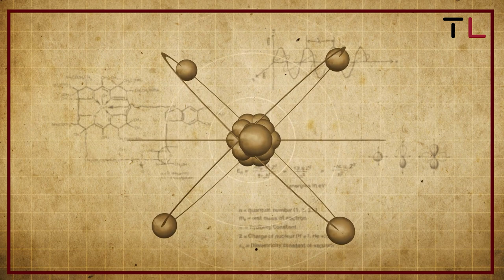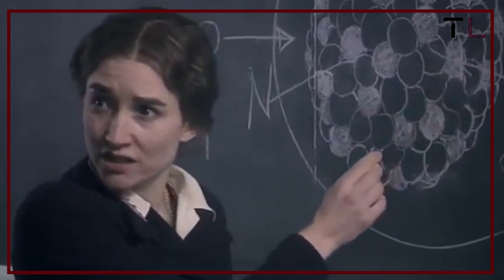Jewish girl Lise Meitner: The First Lady of Nuclear Science, who discovered Nuclear Fission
On November 7, 1878, Lise Meitner entered the world in Vienna, Austria. She was the third of eight children born to Jewish parents, and she began studying physics under Ludwig Boltzmann at the University of Vienna in 1901. After finishing her doctorate in 1906, she moved to Berlin the following year to work with chemist Otto Hahn and quantum physicist Max Planck. She shared a 30-year career with Hahn at Berlin's Kaiser Wilhelm Institute for Chemistry, where they both served as section heads. Hahn and Meitner worked together extensively to investigate radioactivity using her physics expertise and his chemistry background. Protactinium was identified as a new element in 1918.

Pierre Victor Auger, a French chemist, found the radiationless transition discovered by Meitner in 1923 and gave it his name.

Meitner was compelled to leave Germany for Sweden following the Anschluss of Austria in 1938. She kept working at Manne Siegbahn's Stockholm institute despite receiving little help, in part due to Siegbahn's sexism. Throughout the month of November, Hahn and Meitner secretly convened in Copenhagen to plot out their next round of tests. Nuclear fission was first demonstrated by research conducted in Hahn's Berlin lab and reported in January 1939. Nuclear fission was coined by Meitner and her nephew, scientist Otto Frisch, in February 1939 after they published the physical explanation for the observations. As a result of the discovery, other scientists pressured Albert Einstein to write a warning letter to President Franklin D. Roosevelt, which in turn prompted the creation of the Manhattan Project.

Hahn received the Nobel Prize in Chemistry in 1944 for his work on fission, but Meitner was not recognized for her contributions. This was in part because Hahn had minimized her importance ever since Meitner had left Germany. In 1966, Hahn, Meitner, and Strassman were given the Enrico Fermi Award in an attempt to make up for the omission of the Nobel Prize in their honor. In 1946, she came to the United States and received celebrity treatment from the American press for having "left Germany with the bomb in my purse."

Meitner moved to Cambridge, UK after retiring in 1960, and she passed away there on October 27. In 1992, the heaviest element in the universe, atomic number 109, was given the name Meitnerium (Mt) in her honor. The phrase "most important woman scientist of the 20th century" is often used to describe Lise Meitner.